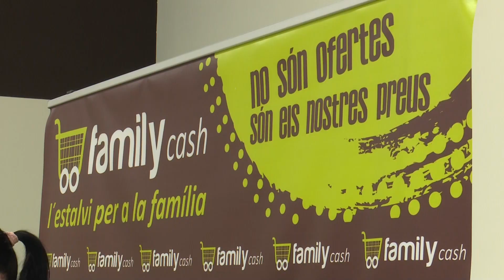Family Cash dona 24 000 litres de llet a Creu Roja Amposta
Fa poc, l'alcalde d’Amposta, Adam Tomàs, va fer una crida als supermercats del municipi a fer aportacions solidàries. Precisament, l’últim en arribar a la ciutat, Family Cash, ha contestat amb una donació de 24.000 litres de llet. L’entitat Creu Roja és la receptora, que la farà arribar a Càritas i Siloé per distribuir entre la gent que ho necessite.